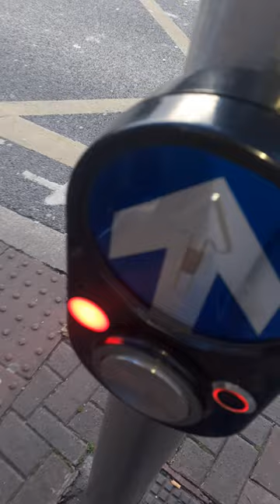Dublin - Pedestrian crossing Signal - Crosswalks sound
Dublin Traffic Light crossing  Beeping sound
Traffic Light Sound
Dublin, Ireland